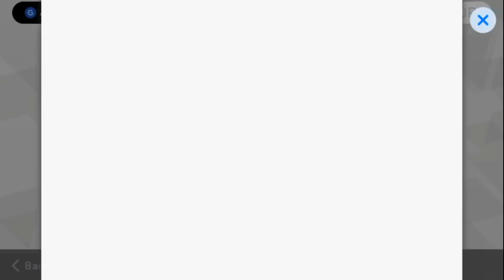How to get a black ball in pes 2018 English league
Engliash league black ball trick

Electronomia-sky high